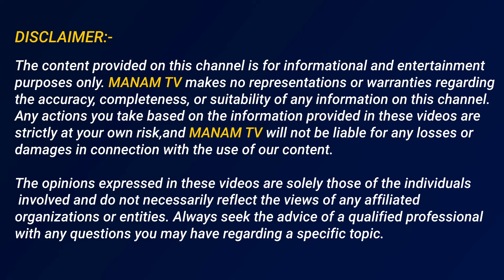ఈ కేసులో అల్లు అర్జున్ కు జరిగేది ఇదే | Appasani About Allu Arjun Arrest | Sandhya Theater Issue